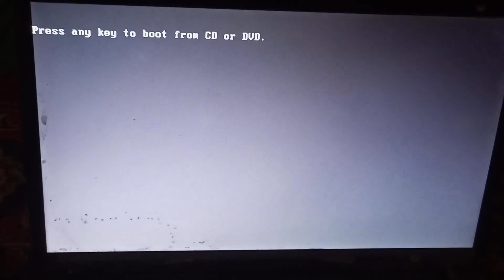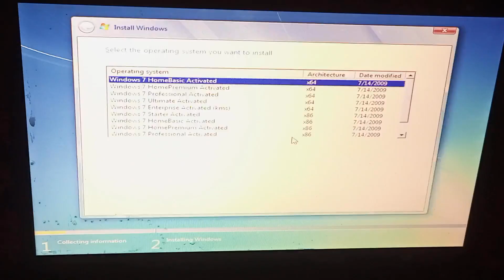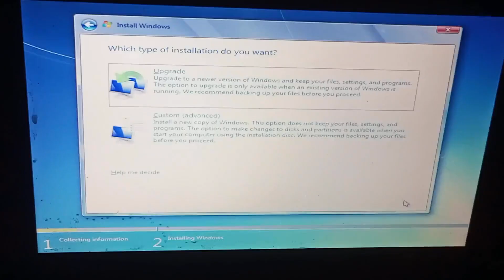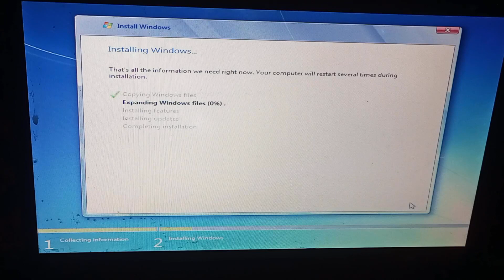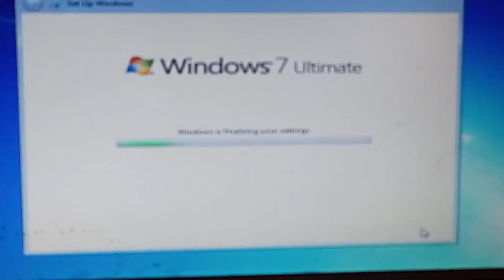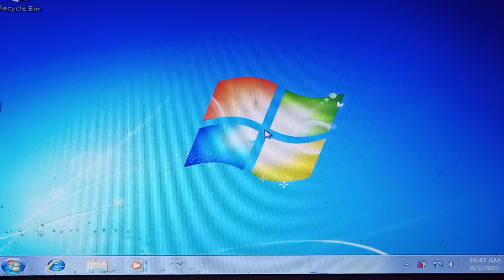How to install windows 7 in 5 minutes